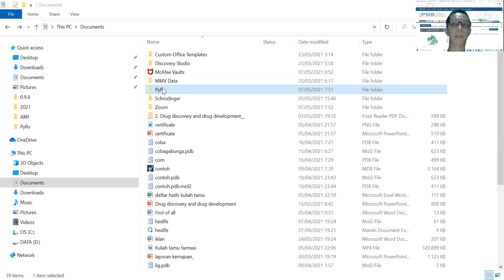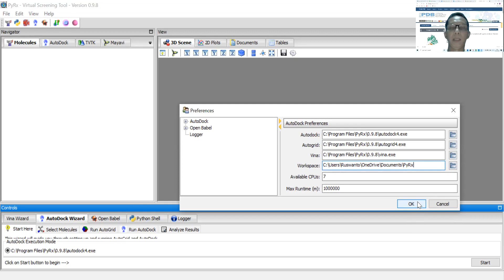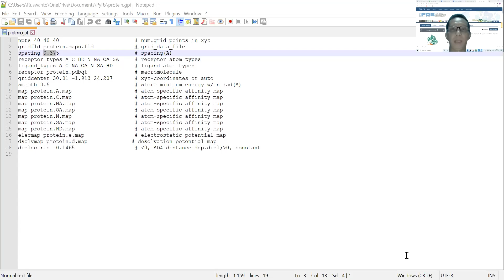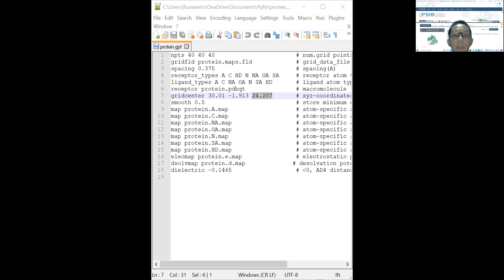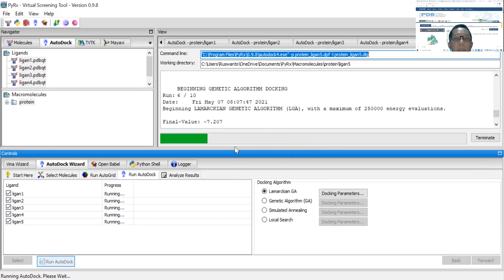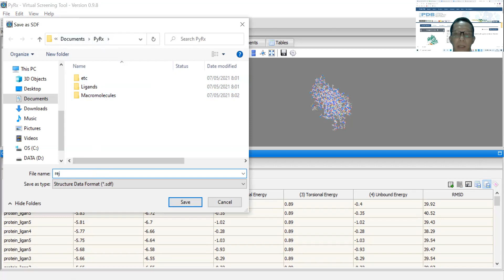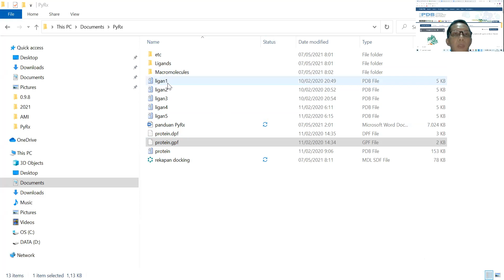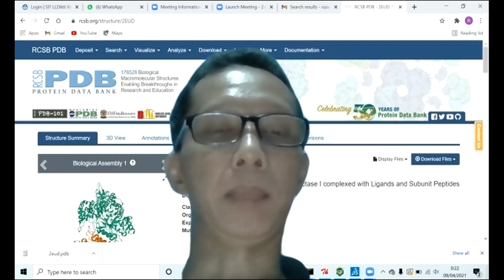Virtual screening dengan PyRx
Virtual screening dengan PyRx (docking)